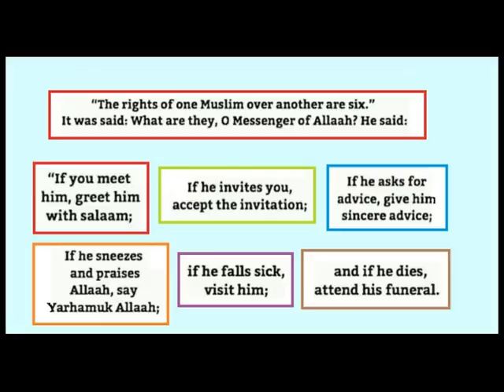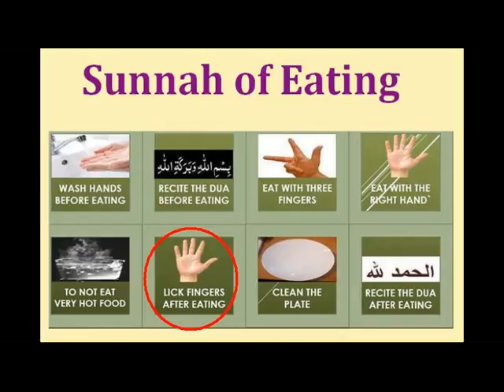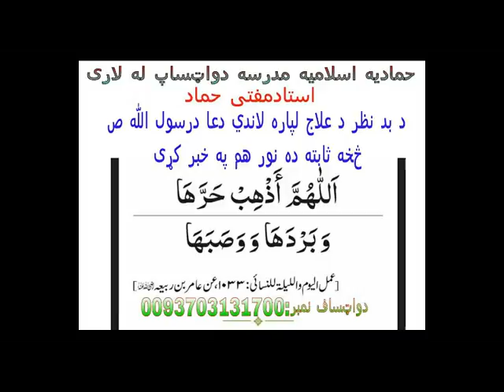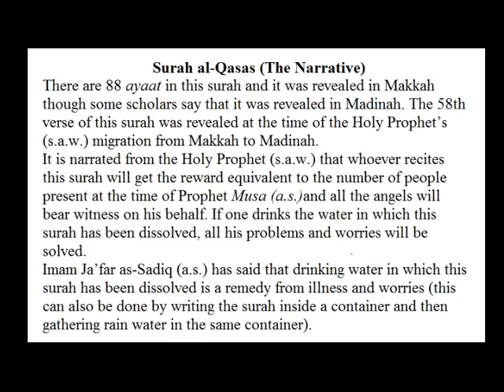Quran Tafsir (تفسير‎): Surah Al-Qasas {61-75} [Pashto]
Quran Tafsir Pashto Hamadiya Madrasa